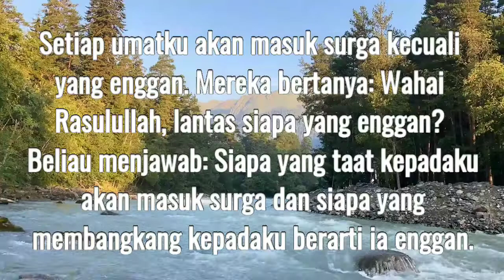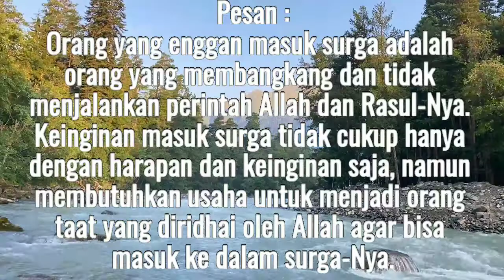Hadis Jalan menuju keselamatan dan surga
Berikut adalah beberapa hadis Nabi Muhammad Shollallohu alaihi wasallam yang berkaitan dengan jalan menuju keselamatan dan surga:

Dari Abu Hurairah ra., ia berkata: "Nabi Shallallahu 'Alaihi Wa'sallam. bersabda: 'Barangsiapa yang menempuh jalan untuk mencari ilmu, maka Allah Subhanahu Wa Ta'ala akan memudahkan baginya jalan menuju surga'." (HR. Muslim)

Dari Abdullah bin Amr bin Al-As ra., ia berkata: "Aku mendengar Nabi Shallallahu 'Alaihi Wa'sallam. bersabda: 'Barangsiapa yang menempuh jalan untuk mencari ilmu, maka Allah Subhanahu Wa Ta'ala akan menjadikan jalan menuju surga mudah baginya'." (HR. Bukhari)

Dari Abu Hurairah ra., ia berkata: "Nabi Shallallahu 'Alaihi Wa'sallam. bersabda: 'Orang yang paling aku cintai dan paling dekat kepadaku di hari kiamat adalah orang yang memiliki akhlak yang baik'." (HR. Tirmidzi)

Dari Abu Hurairah ra., ia berkata: "Nabi Shallallahu 'Alaihi Wa'sallam. bersabda: 'Barangsiapa yang meminta ampun kepada Allah Subhanahu Wa Ta'ala dengan sungguh-sungguh, maka Allah Subhanahu Wa Ta'ala akan memberinya jalan keluar dari setiap kesulitan, memberinya rezeki dari arah yang tidak disangka-sangka, dan menjadikan baginya keberkahan di setiap langkah yang ditempuhnya'." (HR. Abu Dawud)

Dari Abu Hurairah ra., ia berkata: "Nabi Shallallahu 'Alaihi Wa'sallam. bersabda: 'Tidak ada seorang pun dari kalian yang beriman sampai ia mencintai saudaranya sebagaimana ia mencintai dirinya sendiri'." (HR. Bukhari)

Hadis-hadis tersebut menunjukkan pentingnya mencari ilmu dan mengembangkan akhlak yang baik, serta meminta ampun kepada Allah Subhanahu Wa Ta'ala dengan sungguh-sungguh agar diberikan jalan keluar dari setiap kesulitan dan diarahkan menuju surga. Selain itu, hadis juga menekankan pentingnya mencintai sesama muslim sebagaimana mencintai diri sendiri dan menghindari sikap egois yang merugikan orang lain.

Renungan Islam
Renungan Harian
Kisah Islam
Nomor aku